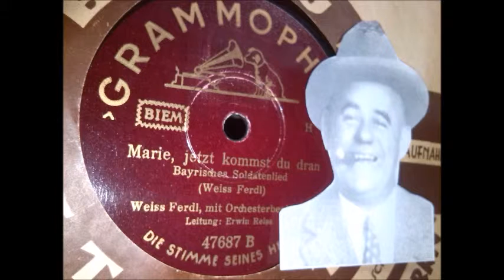Weiss Ferdl: Marie, jetzt kommst du dran - Münchner "Platzl" 1942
Bayrisches Soldatenlied von Weiss Ferdl, Wehrmachtshumor 1942...
Orchester Erwin Reiss.
Text:

Sepp ist Gebirgsjäger,
trägt stolz das Edelweiß.
Üb'rall kannst' ihn finden,
wo's hergeht recht heiß.
Er war in Polen schon dabei,
da ging es wie der Blitz.
Im Westen stieß er durch a' glei' -
Hurrah! - bis Biarritz.

Weil er wohl so tapfer war, g'bührt ihm Urlaub, das ist klar.
Von Paris aus schreibt' er hoam: „Mike, nimm di z'samm!".

Marie, jetzt kommst Du dran,
Himmelhergottsakrament,
was di' immer auch vergrämt,
es nutzt kein Widerstand:
Alles für's Vaterland!

Mutter liest die Karte, schickt's Maderl heimlich fort,
zu der alten Base, weit vom Heimatort.

Als dann der Sepp kam heim und wollt'
gleich stürmen ungesäumt,
da fluchte er gar wild und grollt:
Die Stellung war geräumt.

Er stürmt jetzt in Rußland hin, nimmt den Stalin ein geschwind.
Wenn wir dann ihn selber hab'n: Nachher packen mir'n z'samm!

Marie, dann kommst Du dran,
Himmelhergottsakrament,
Alles für's Vaterland!

Marie schrieb ihm zärtlich: „Mein lieber guter Bua,
heirat' mich, kriagst Urlaub, und mi no' dazua!"

Da packt den Sepp, den wack'ren Held,
die Sehnsucht ungestüm:
Er hat um Urlaub sich gemeld't,
er wurd' gewähret ihm.

Schlachtenkrieg schwankt her und hin, Marie bleib die Siegerin.
Zum Abschied, da sang ihm vor, der Kam'raden Chor:

„Sepp'l, jetzt kommst Du dran,
Himmelhergottsakrament,
Hat's di eing'fang' doch am End.
Da hält keiner Stand:
Alles für's Vaterland!

Grammophon 47687B, Matr.9502 1/2-GD9